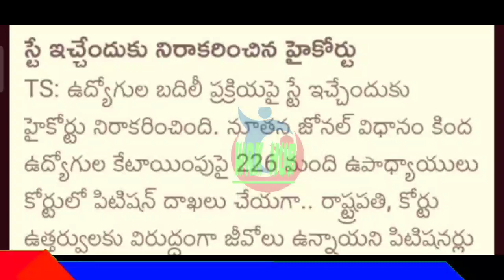ఉద్యోగులకు షాకిచ్చిన హైకోర్ట్/BIG SHOCK TO EMPLOYEES AND TEACHERS/HIGH COURT ORDERS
11TH PRC
11th prc fitment and basic pay details
11th prc telangana latest news
11th prc andhra pradesh
11th prc telangana
prc andhra pradesh latest news
11th prc ap latest news 2019
11th prc telangana latest news today
11th prc telangana
11th prc fitment table
11th prc fitment and basic pay details
11th prc latest news
11th prc in andhra pradesh 2019
11th prc telangana latest news 2019
ana latest news 2019
11th prc ap
11th prc fitment and basic pay details pdf